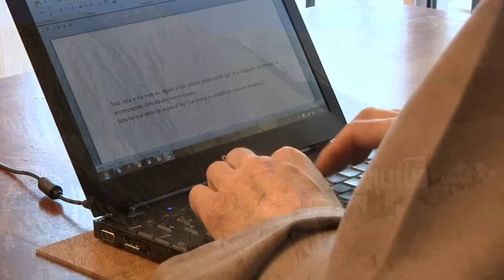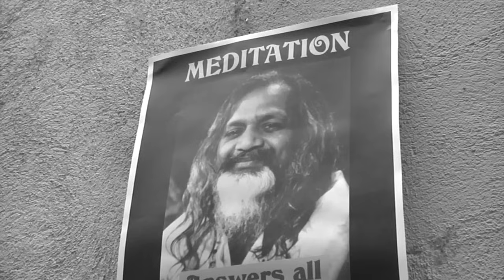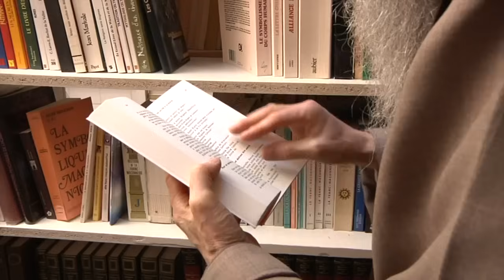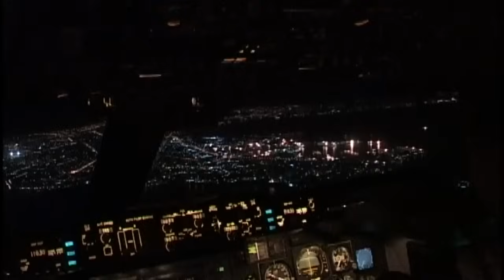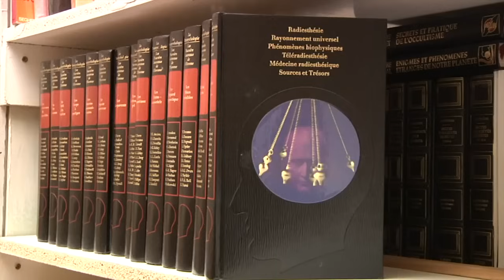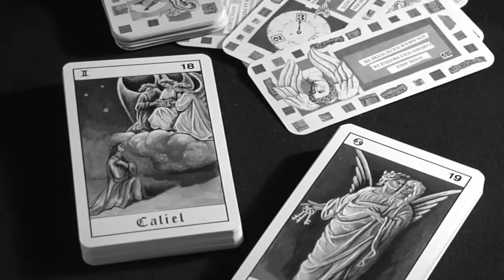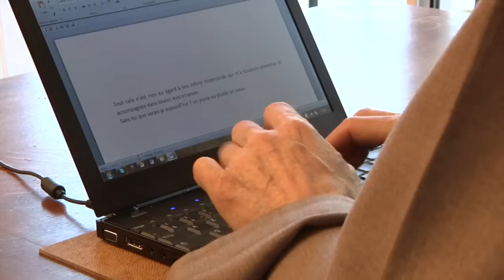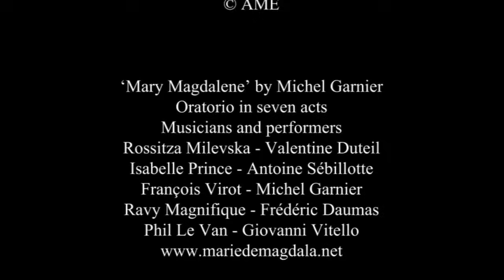De Gurú del Yoga a sacerdote católico, Padre José María Verlinde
El padre José María Verlinde advierte de los peligros de las prácticas de la nueva era como el Yoga, meditaciones trascendentales y sanaciones.